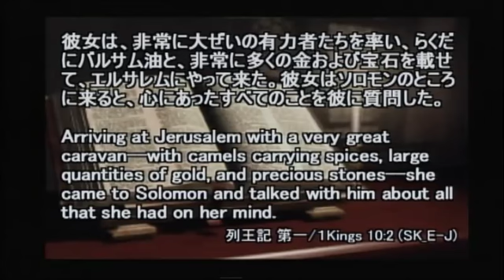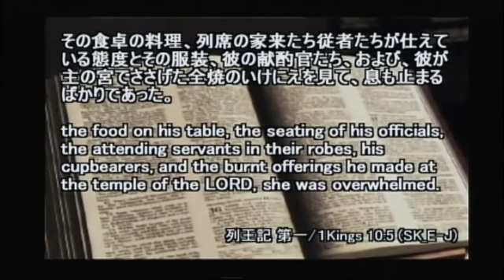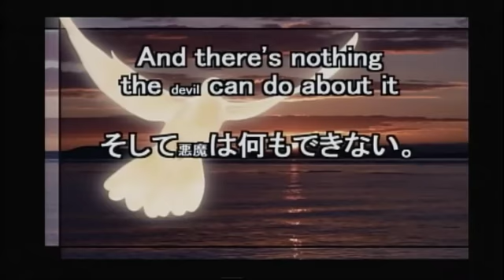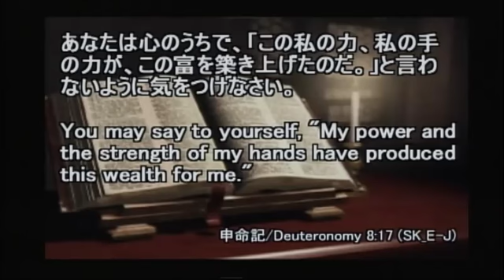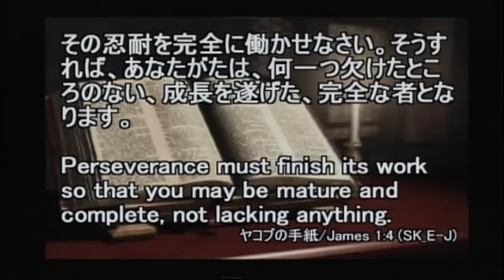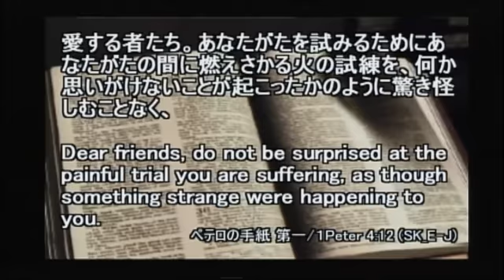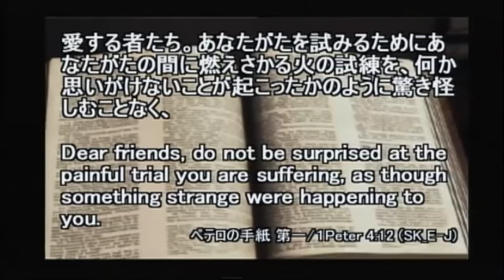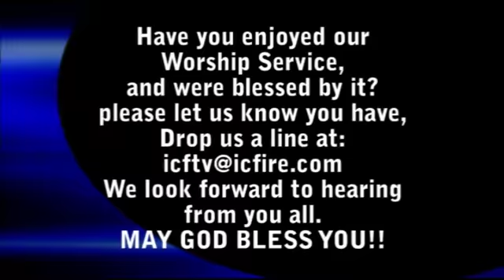ICF Message 2015.01.18